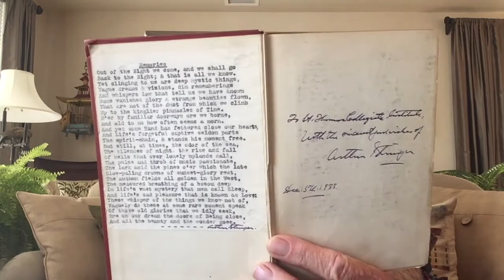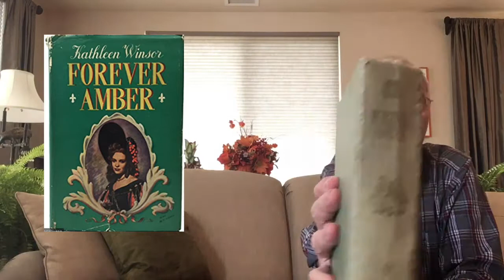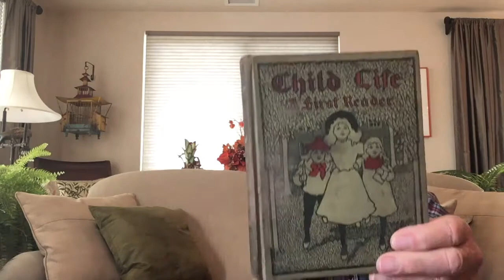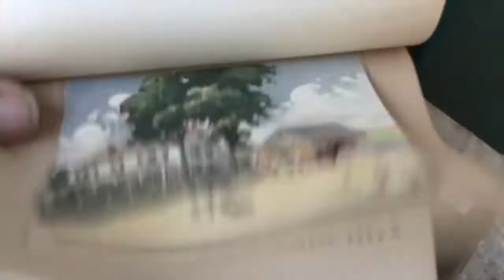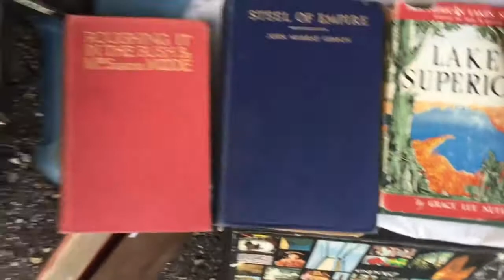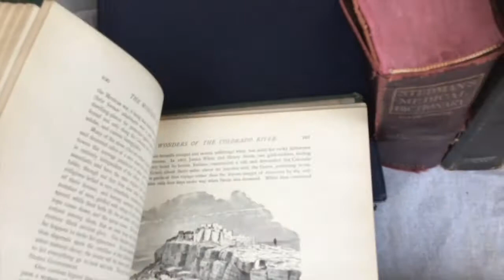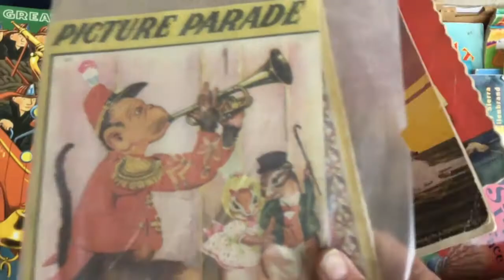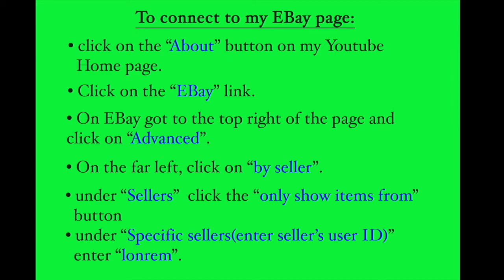Old Stuff Show Old Books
This video shows a wide variety of collectable books and comments on their value. Many categories are examined.